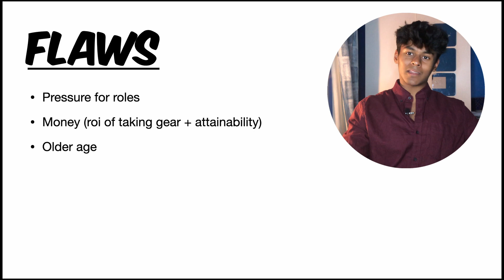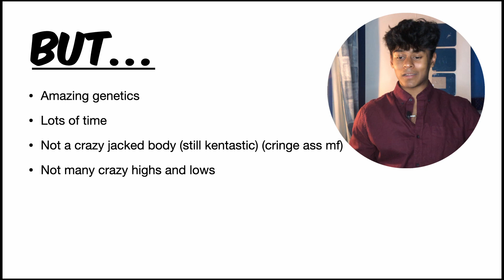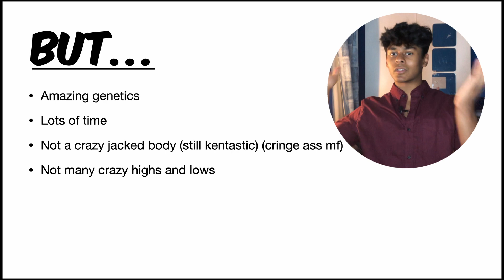Is Ken (Ryan Gosling) on Steroids?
The question (nobody asked for) we've all been wondering. Is Ryan Gosling Natural. This is the full breakdown of his transformation over the years to his most recent role in Barbie.